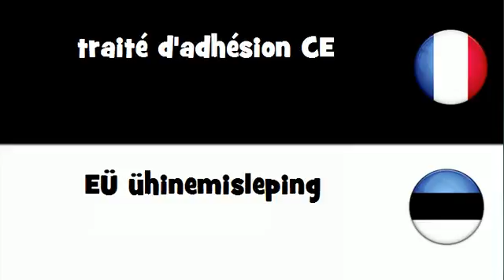Traduction en 20 langues # traité d'adhésion CE